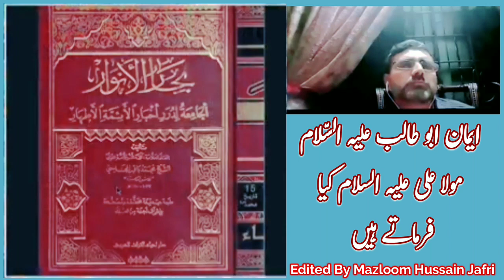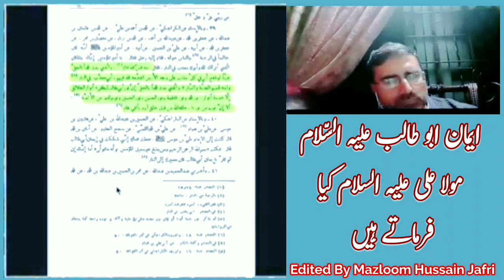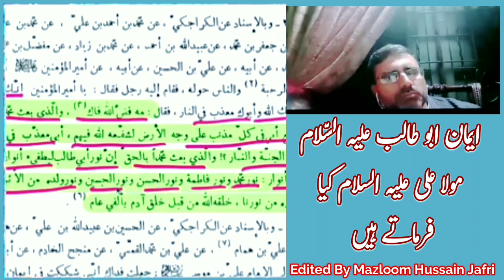Eman e Hazrat Abu Talib As Reply To Engineer Muhammad Ali Mirza By Sheikh Hassan Allahyari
Eman e Hazrat Abu Talib As Kay eman k Baray Mein Jab Kisi nay Moula Ali As Say Pocha To Moula Ali As Nay Kia Jawab Dia
is video main yehi explain ho ga
Eman e Hazrat Abu Talib As
 Reply To Engineer Muhammad Ali Mirza By Sheikh Hassan Allahyari

Islamic Knowledge Episode 13
Learn True Islam
With Manazar E Islam Agha Hassan Allahyari
Manazar E Islam
Mazhab e Haqa Shia Asna Ashri
Al Shikh Hassan Allahyari
videos at his official Youtube Channel: